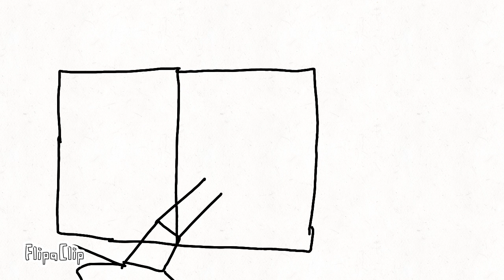aw hell nah man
Aka: me getting bullied